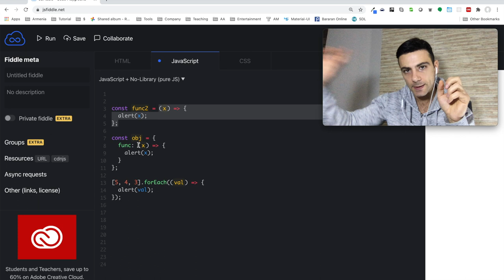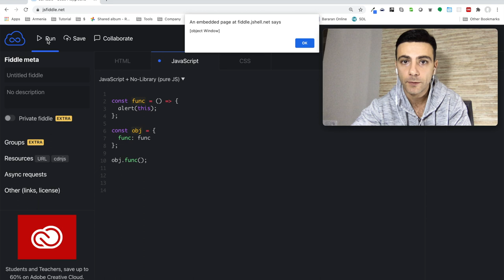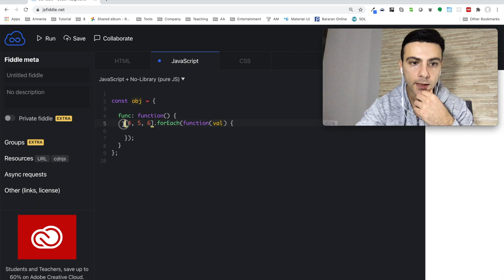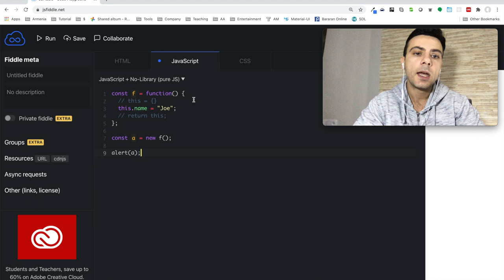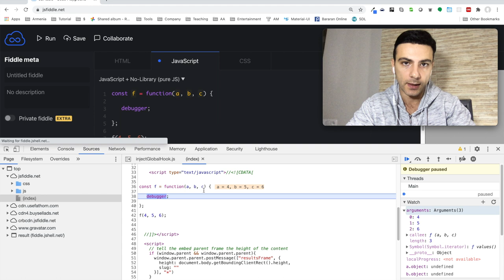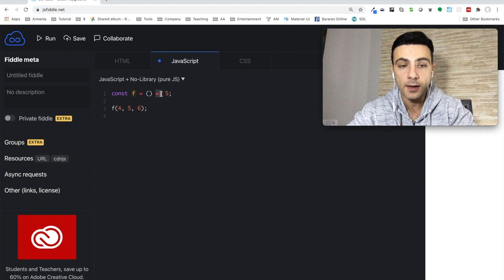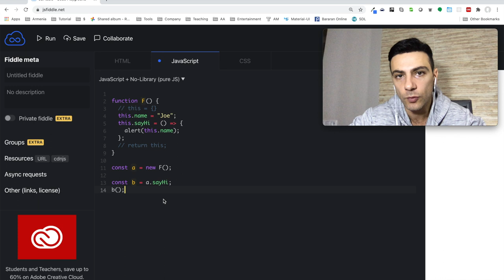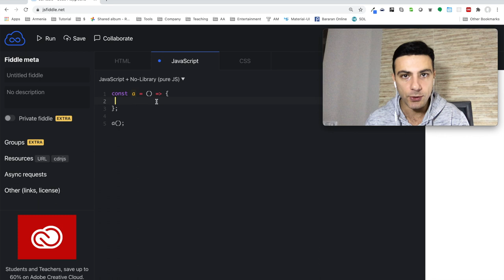Javascript - Սլաքով ֆունկցիաներ (arrow functions)